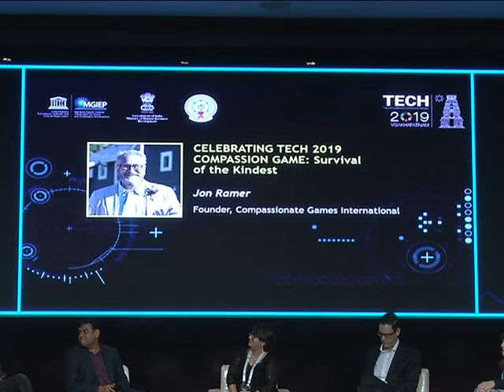TECH 2019 DAY 3 Celebrating TECH 2019 Compassion Game Survival of the Kindest by Jon Romer